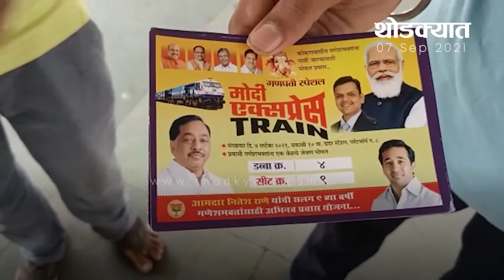बाप्पा मोरयाच्या जयघोषात मोदी एक्सप्रेस कोकणाकडे रवाना